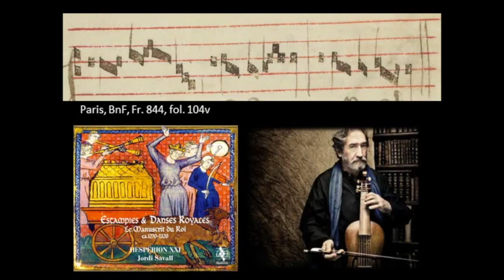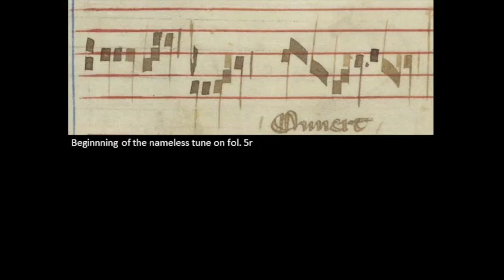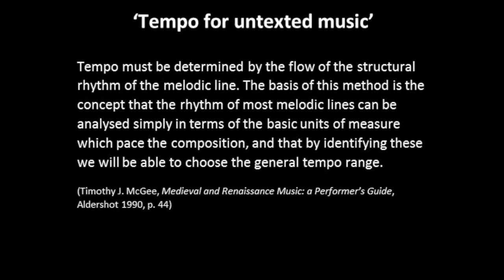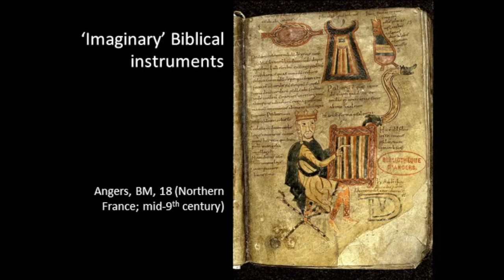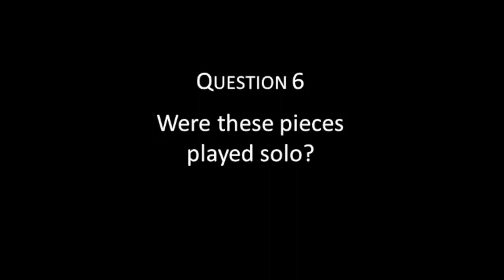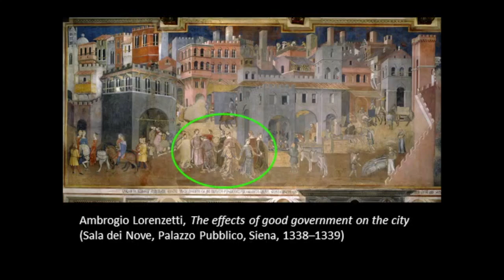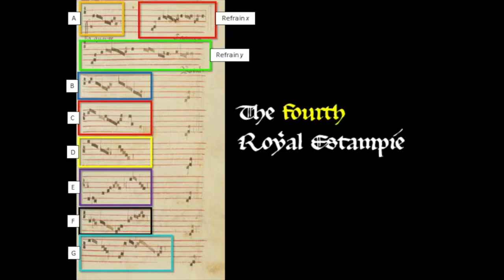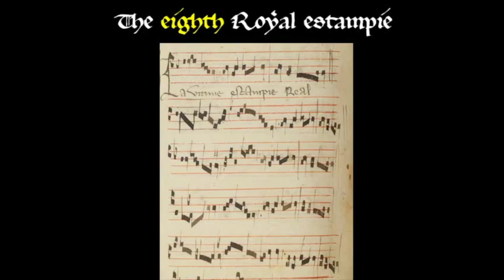Jacopo Bisagni: Instrumental Music in The King's Songbook c 1300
What is medieval music? Manuscripts, paintings and sculptures from the Middle Ages are full of men and women playing all kinds of instruments: but what did they play? And how? Who played music, and for whom? And what did instrumental music mean? Was it simply for entertainment, or did it have a more complex and deeper function?

In addition to being played by Jacopo on flutes and bagpipes, each of these eleven pieces shall be used to address a specific question, with the help of art, literature and music treatises from the same age as the manuscript itself.